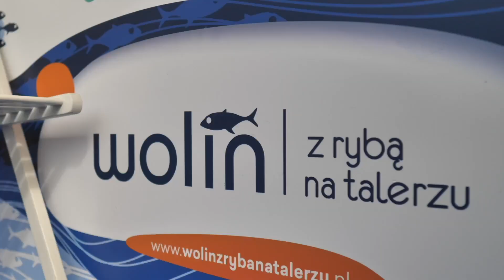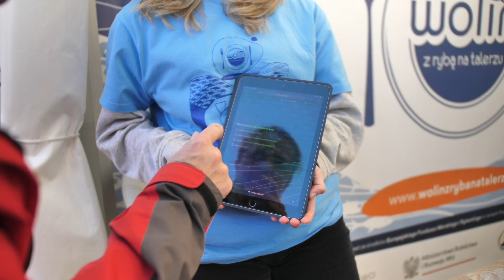Wolin z Rybą na Talerzu - Świnoujście 2023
Pierwszy festyn z cyklu Wolin z Ryba na Talerzu 2023 za nami. Przed Wami video podsumowanie tego wydarzenia.

Ten i więcej materiałów znajdziecie na naszej stronie internetowej

Projekt współfinansowany jest ze środków Europejskiego Funduszu Morskiego i Rybackiego w ramach Programu Operacyjnego „Rybactwo i Morze” na lata 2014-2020.